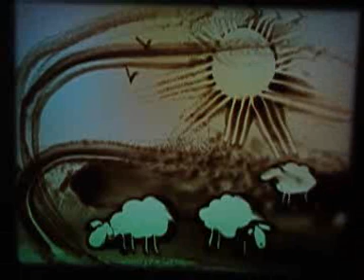JustImagine_SandFantasy.wmv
bisky gliuxas xDD